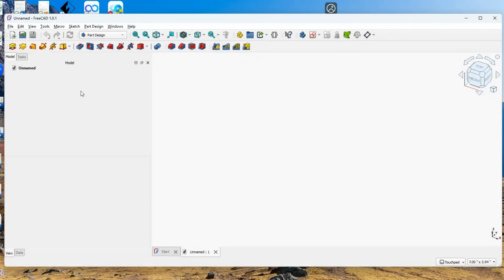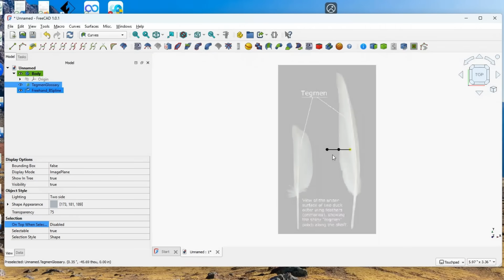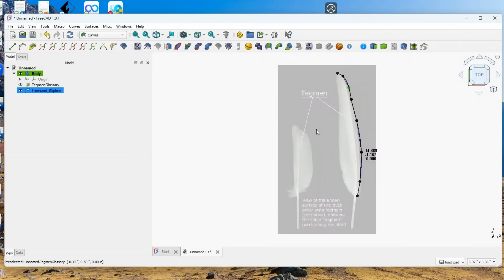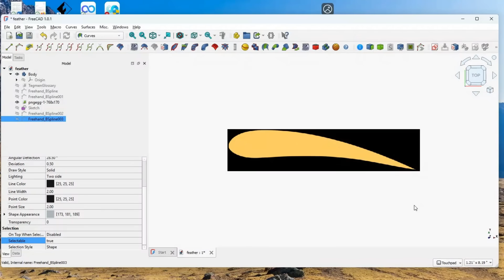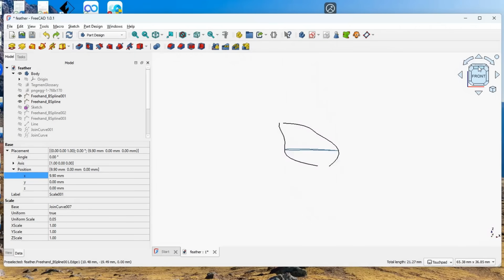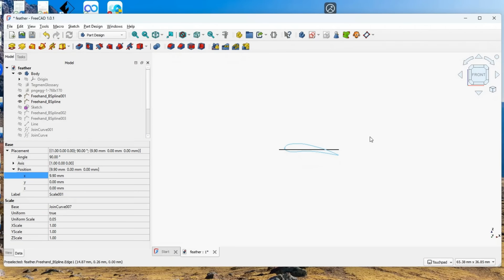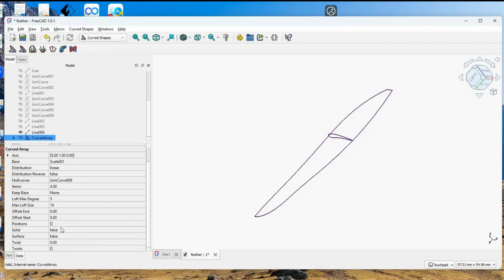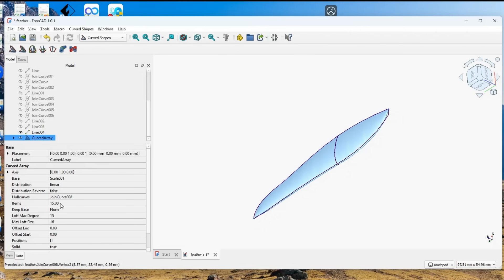2403 The Feather Blade Wind Turbine - FreeCAD Curved Shapes Workbench Introduction